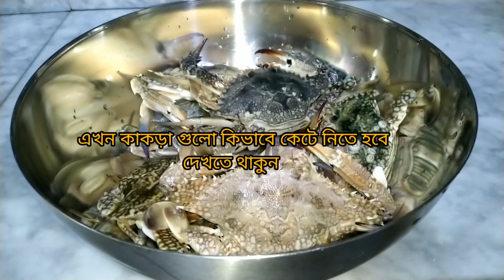দুইটা টমেটো দিয়ে কাকড়া ভূনা ( Crab bhona) recipe by parveen khanum